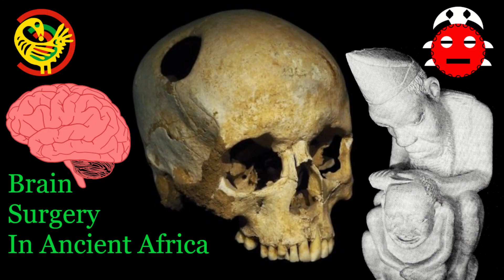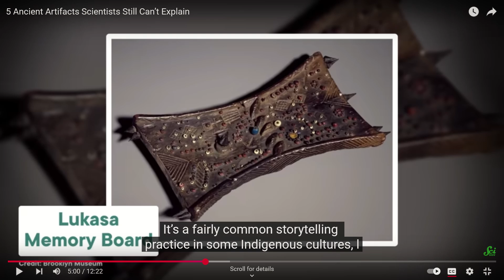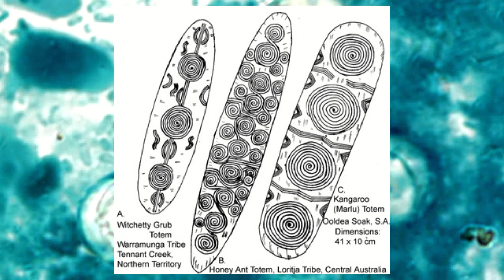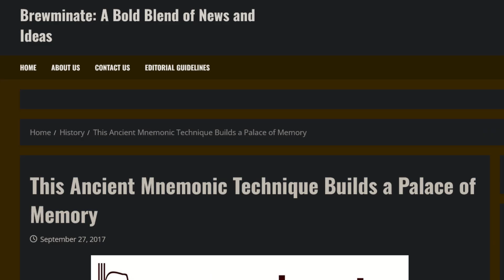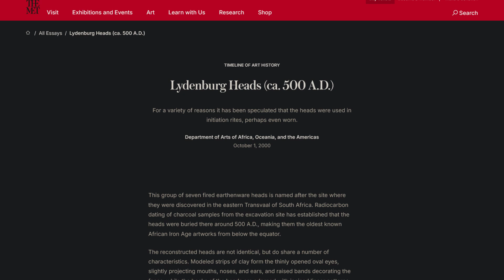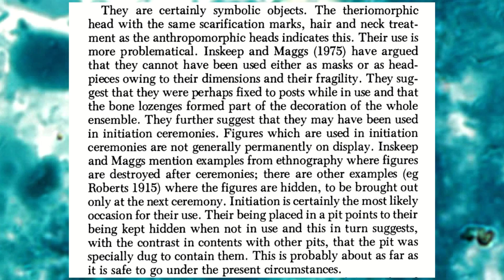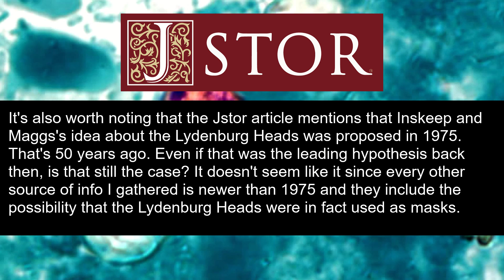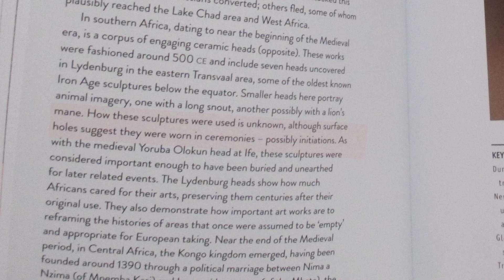SciShow Made a Mistake - Ancient Artifact Misinformation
SciShow recently made a video titled "5 Ancient Artifacts Scientists Still Can’t Explain" It's description is as follows:
"Archaeology isn't exactly easy, so it's pretty impressive how often we can figure things out about people that aren't around anymore. But that's not always possible, and some mysteries leave archaeologists puzzled for centuries. From Roman dodecahedrons to a field full of buried heads, here are five of the weirdest mysteries in archaeology that we may never solve."

In this video we will discuss the issues of that SciShow video and teach the audience about Africa and Australia in the process.